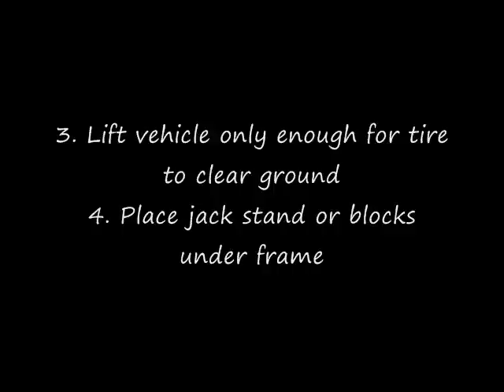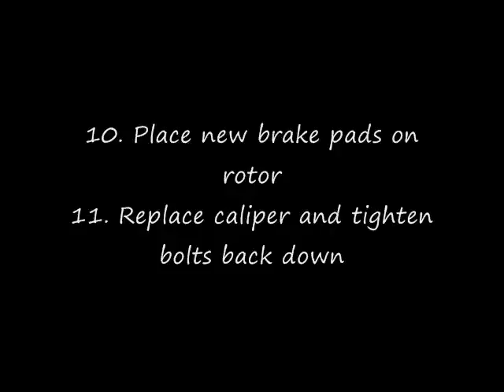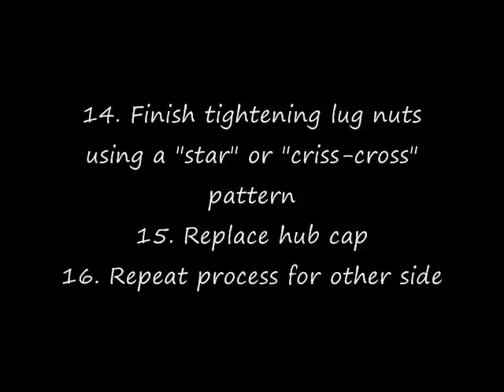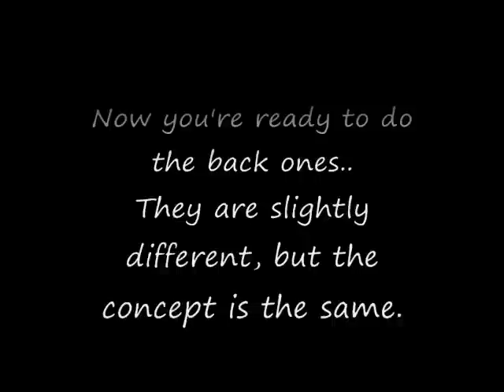Changing brake pads on Ford F150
Changing brake pads on my 2002 Ford F-150 pick up.
Steer Clear (Dah-Veed * Culture Vulture, 1993)
Cold Samba (Dah-Veed * Culture Vulture, 1993)